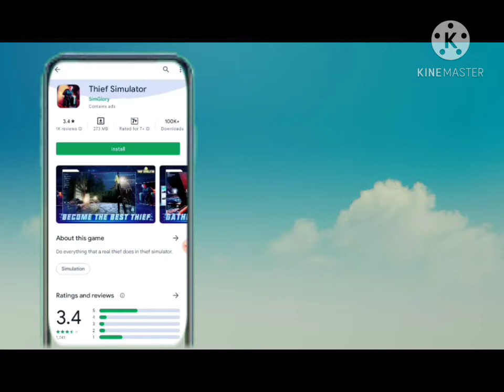NEW! Thief Simulator game is best game best video